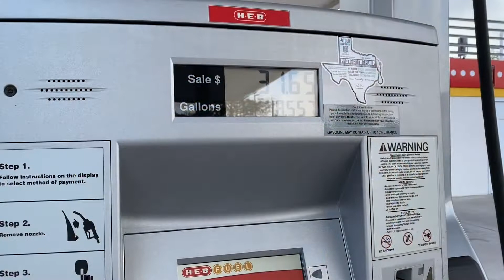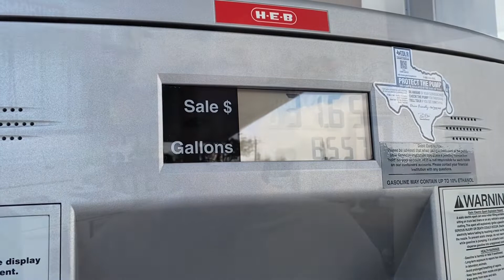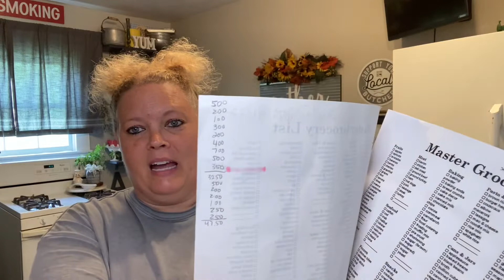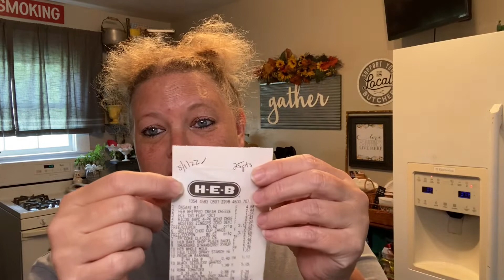HEB Grocery Haul | May 1, 2022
HEB, HEB Grocery Haul, HEB Haul, HEB Grocery Haul May 2022, HEB Grocery Haul 2022, HEB Haul May 2022, HEB Haul 2022, KatsLivnLarge,

Praise God from Whom All Blessings Flow!